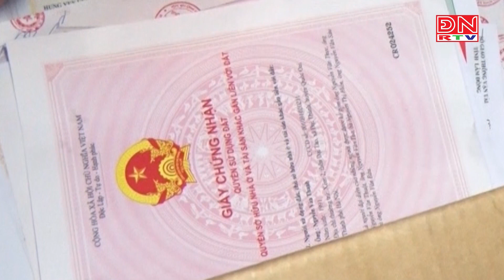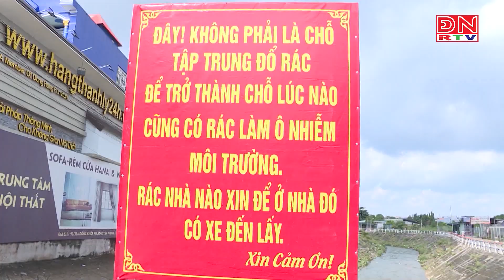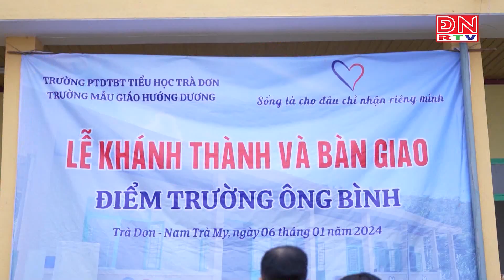Online cùng ĐNRTV ngày 18-01-2024